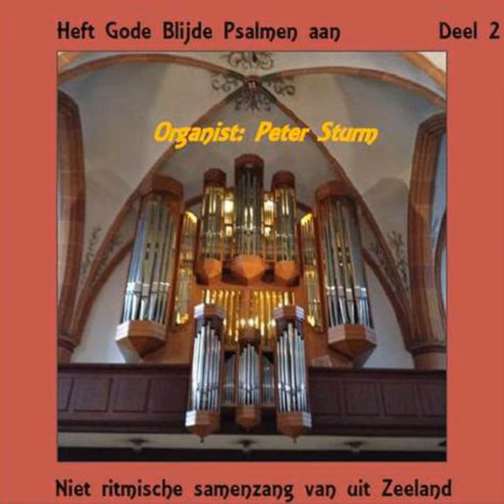Improvisatie Psalm 1 (Instrumental)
Improvisatie Psalm 1 (Instrumental) · Peter Sturm

Heft Gode Blijde Psalmen aan - Niet Ritmische Samenzang, Vol. 2

Music Publisher: Public Domain